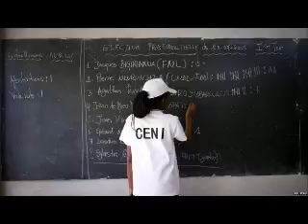Burundi elections: Pierre Nkurunziza wins third term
Burundi's President Pierre Nkurunziza has won a controversial third term, taking nearly 70% of the vote, according to provisional results from the country's electoral commission.

Opposition leader Agathon Rwasa won 19% of the vote after his name was left on the ballot paper, despite a boycott.

Mr Nkurunziza announced in April he would run for a third term.

The government accuses the opposition of provoking  protests.

Opponents says his bid was illegal, due to a limit of two terms in the constitution.

Final, official results are expected at the end of next week.

Turnout was more than 73%, higher than many analysts predicted, although it was significantly lower in the capital Bujumbura, where most of the protests have been.

In an interview with the BBC after the declaration, Mr Rwasa described the elections results as "a joke".

"These are results set up in the electoral commission... not those expressed by the voters," he said.

Regional and international bodies have already said the conditions for credible and free elections were not met.

The US State Department has joined critics saying the election lacks credibility.

"Ten years of dictatorship is too much", Mr Rwasa told the BBC, citing alleged corruption and extrajudicial killings as reasons why many Burundians now want change.

Mr Rwasa would not confirm whether he or other members of his opposition coalition Amizero y'Abarundi would be taking up the 30 seats they had been awarded in the parliamentary election, despite boycotting the vote.

The African Union (AU) did not send observers - the first time it has taken such a stance against a member state.

The US state department and the European Union expressed concern that the elections were not free and fair.

In May, army generals opposed to President Nkurunziza's continuing rule failed to overthrow him in a coup attempt.